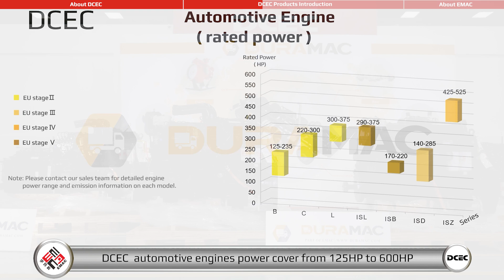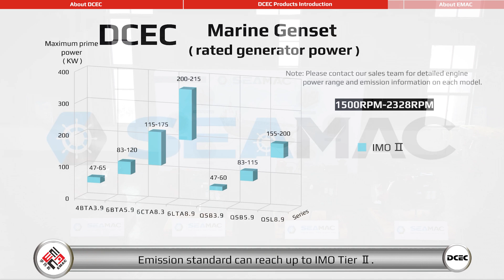DCEC Cummins Engine Introduction Video 2022 [Company Introduction and Products Ranges] -4K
This video including the brief introduction of DCEC-Dongfeng Cummins Engine Company, The cooperation between Cummins and Dongfeng Motor Company began in the 1980s. In June 1996, Dongfeng Motor Corporation and Cummins Corporation of the United States established Dongfeng Cummins Engine Co., Ltd. (hereinafter referred to as "Dongfeng Cummins" or "Company") with a 50:50 equity ratio with diesel engine manufacturing as its main business. The company is located in the High-tech Industrial Development Zone of Xiangyang City, Hubei Province, with a registered capital of more than 100 million U.S. dollars, covering an area of 270,000 square meters, and employing more than 2,200 people.
Dongfeng Cummins Engine Co., Ltd. mainly produces Cummins B, C, D, L, Z series mechanical and electronic engines, the engine displacement is covering 3.9L, 4.5L, 5.9L, 6.7L, 8.3L, 8.9L, 13L, with the power coverage is from 19kw to 562kW.
DCEC Cummins engines can meet the emission regulations up to EURO Stage VI, and widely used in light, medium and heavy trucks, medium and high-grade intercity buses, large and medium-sized buses, construction machinery, marine main and auxiliary engines, generator sets and other fields.
Based on DCEC Cummins engines, EMAC supplying all kinds of power pack products that widely used in energy, maritime, automotive, industrial, pump set and railways applications.
Established in Hongkong in the year of 2010, EMAC Group Limited has been specializing in the export business of power system related products. EMAC's business get started from selling DCEC Cummins landbased and marine generator set, after some terrible experience of engine parts business, EMAC decide to focusing on generator set and engine power system only, and in the year of 2013, Shenzhen SinoGen Power Technology established, as the sub-brand of EMAC that focusing on generator set business and registered as trademark, SinoGen only selling genuine quality products, no matter engines or alternators, we don't touch any CHEAP products, this principle helped SinoGen win back market reputation.
In the year of 2015, SinoGen setted up SinoGen Pin Petch JV in Thailand, and we succeed produced the first local made train in Thailand history, during the year of 2017 and 2020, SinoGen Pin Petch JV successfully delivered 8 units of powercar to State Railways of Thailand, and all of 8 units of powercar are powered by DCEC Cummins QSZ13-G3 engine. And SinoGen Pin Petch JV is continuously working hard to provide upgrading the railways system in Thailand.
In the year of 2019, AseanMac established in Singapore, by moving closer to customers from Asean countries, AseanMac targeting to be the headquater of EMAC in Asean.
We hope can find more partners and even setting up more joint ventures in Asean countries, by using rich resources here in China, helping Asean countries to build up the mechanical equipment manufacturing and processing ability.
For more details about DCEC Cummins engines and EMAC group limited, you are welcome